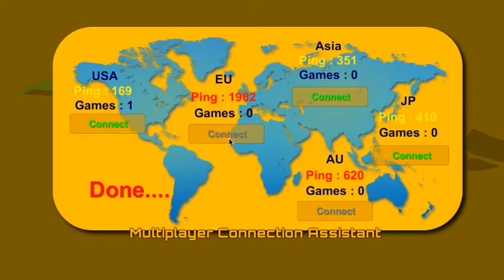HorsesRacing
Virtual Casino Horses Racing Game

Is a casino game horses theme, players can bet:
 - Ranked First
 - Ranked Second
 - Ranked Third
 - Tricast -Tris- bet -Exact arrival sequence-

In the project you can find examples scene both Single-Player and multiplayer.

Four example runner
- Unity Dude Mecanim
Unity Teddy Mecanim
Unity Robot Mecanim
Horse legacy animation

Some features:
 - Difficulty system
 - Avatar system
 - Score system Country indication and leaderboard based on MySql & PHP script
 - Multiplayer connection assistant to find the fast server in the world
 - Chat system
 - Nick name login system based on MySql & PHP script

Multiplayer:

- Support up to 5 players each room
- two scene view, one over playing table and in front.
- Chat and “Hi” animation
- All betting, payment/lose moving chip is shared
- Players data:
    - avatar image
    - name
    - country
    - current money
is shared
- If a player come during an open match, can see all chip betted before

Buy Coins system

The is ready and tested on all platform including mobile.

To change models and graphics does not needs developer known-how